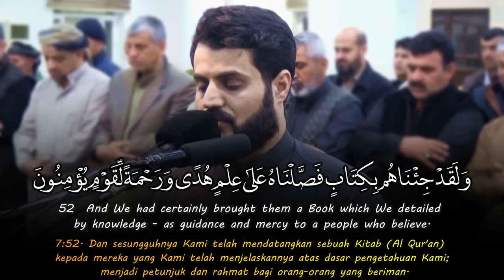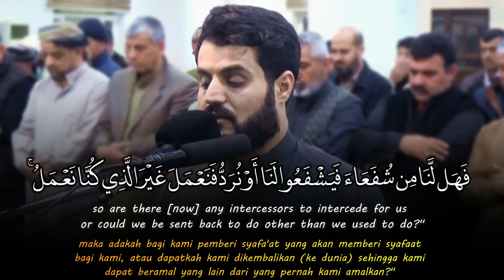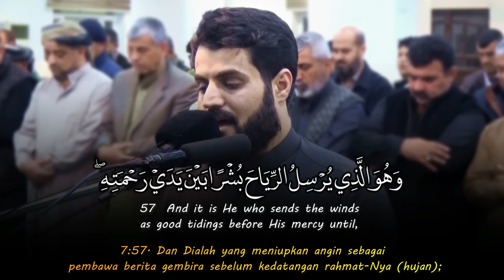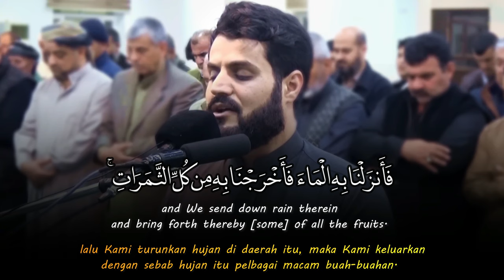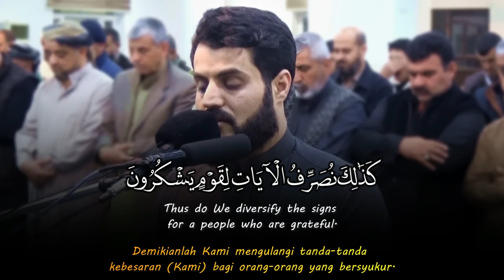a Book which We detailed by knowledge - Raad Al Kurdi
Recitation & Tafseer سورة الأعراف رعد الكردي